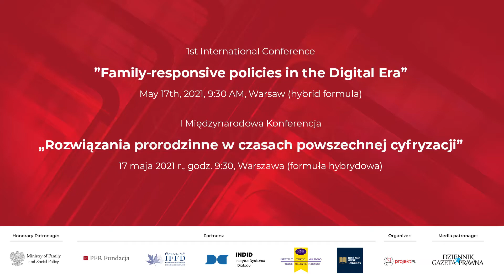Rozwiązania prorodzinne w czasach powszechnej cyfryzacji – Min. Marlena Maląg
O polityce prorodzinnej Polski, cyfryzacji programu 500plus, a także konkretnych rozwiązaniach dla młodych rodzin w ramach PolskiŁad mówi Minister Rodziny i Polityki Społecznej Marlena Maląg.

Do dyskusji w ramach I edycji Międzynarodowej Konferencji ProjektRodzina zaprosiliśmy ekspertów, przedstawicieli świata biznesu oraz polityki. Wśród panelistów m.in.

✅ prof. Susan Walker (University of Minnesota), prof. Bahira Trask (University of Delaware), prof. Michał Michalski (UAM/IWoRiS), dr Tom Harrison (University of Birmingham), dr Marcin Kędzierski (Klub Jagielloński), Jadwiga Emilewicz (Poseł na Sejm RP), Barbara Socha (Podsekretarz Stanu w MRiPS), a także goście specjalni:
• Marlena Maląg – Minister Rodziny i Polityki Społecznej;
• Dubravka Šuica – Wiceprzewodnicząca Komisji Europejskiej ds. demokracji i demografii

Partnerzy konferencji: Fundacja Polskiego Funduszu Rozwoju, Instytut Tertio Millennio, Instytut Wiedzy o Rodzinie i Społeczeństwie, Instytut Dyskursu i Dialogu, International Federation for Family Development (IFFD). Patron medialny: Dziennik Gazeta Prawna

Wydarzenie odbyło się 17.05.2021 r. w Centralnym Domu Technologii w Warszawie w formule hybrydowej.